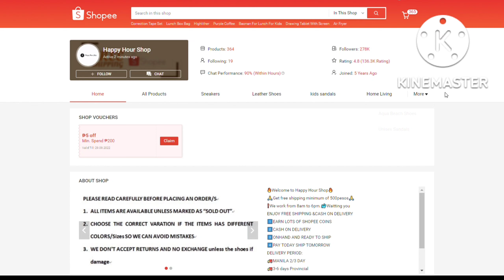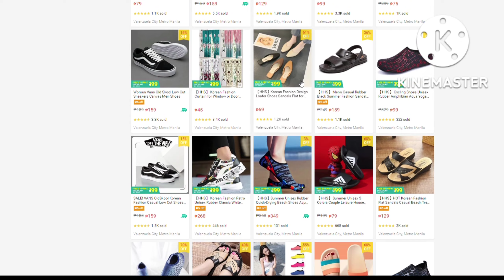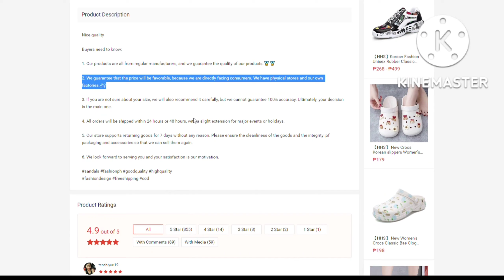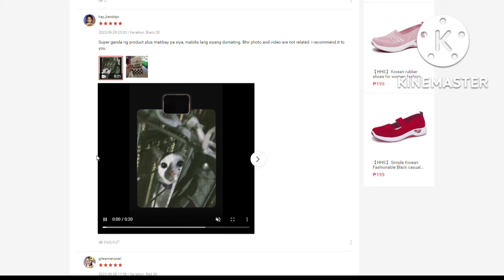GOOD QUALITY AND TRUSTED FOOTWEAR ONLINE SHOP HIGH QUALITY AT VERY VERY LOW PRICE